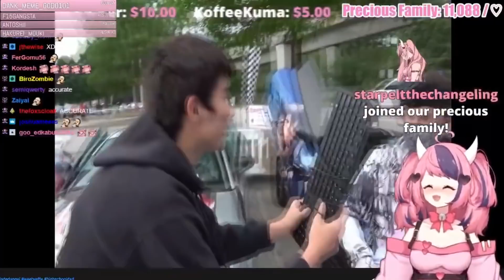Ironmouse fica sem reação ao ver o que fazem com o seu travesseiro de corpo [Vshojo sub BR]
VTubers de hoje:
Ironmouse

Tags relacionadas:
Hololive EN / Hololive ID Hololive / Vtuber / Vtuber legendado / Vshojo / HoloMyth / HoloCouncil / Youtuber virtual